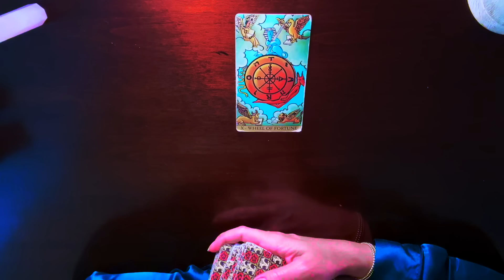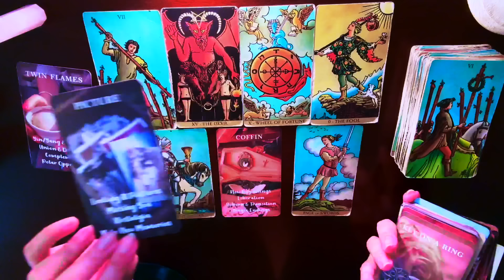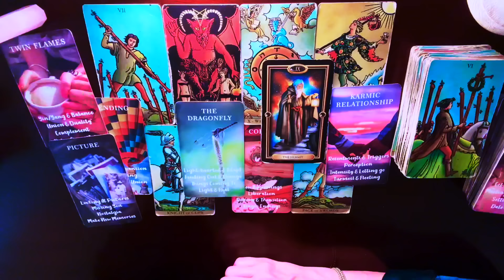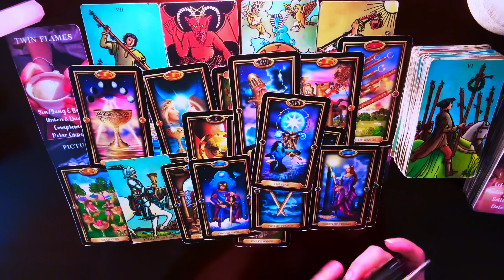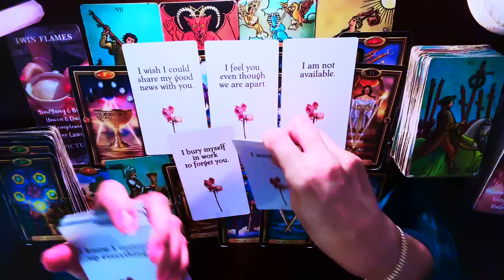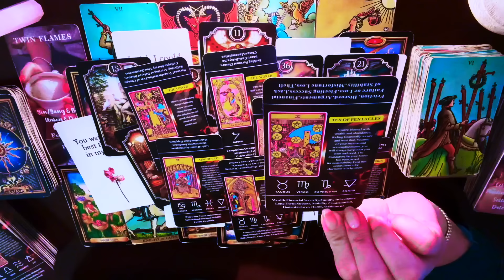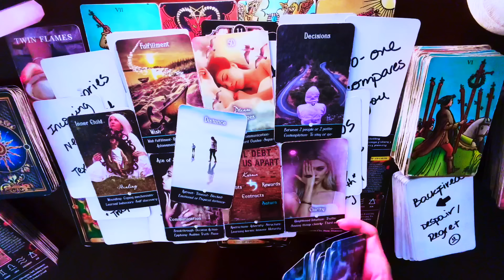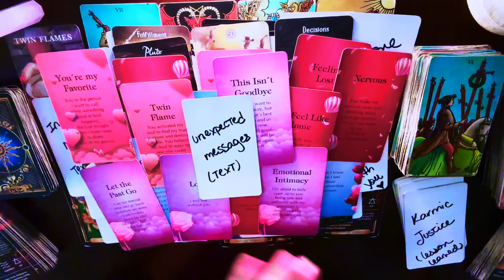CANCER | Something big is happening 🔜 Strategically trying to get out of this mess to come to you♡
3. LIKE/SET NOTIFICATIONS ON ☻